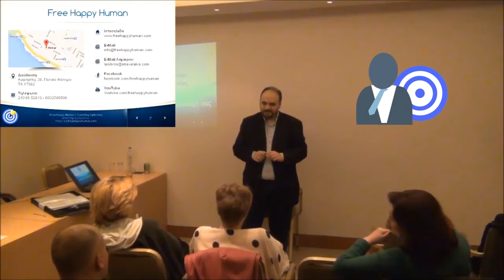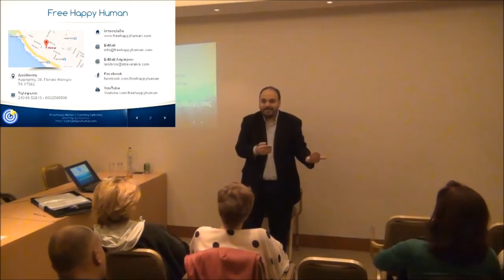Πως βρίσκω πελάτες | Σεμινάριο Ευτυχίας | Lifecoach Λάμπρος Στραβελάκης